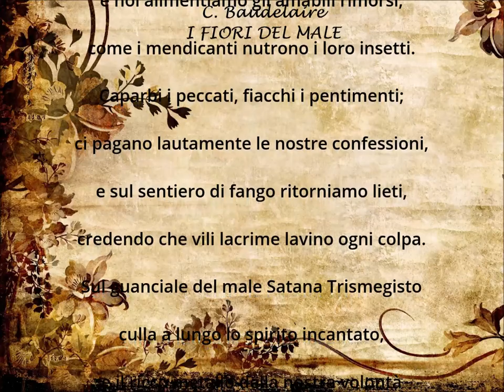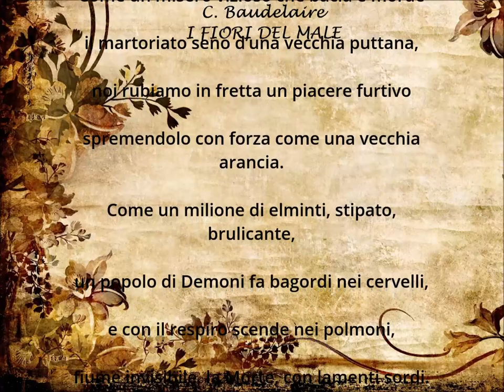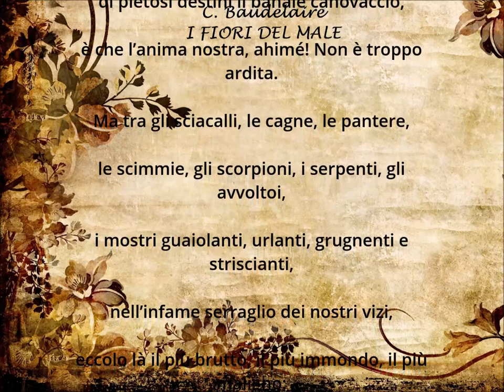C. Baudelaire - dai Fiori del male - AL LETTORE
Come un milione di elminti, stipato, brulicante,
un popolo di Demoni fa bagordi nei cervelli,
e con il respiro scende nei polmoni,
fiume invisibile, la Morte, con lamenti sordi.